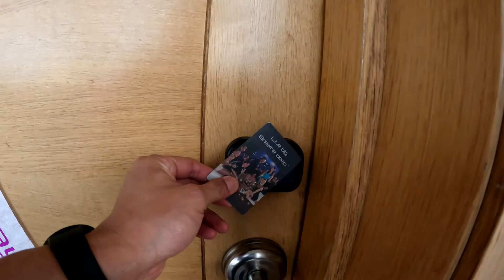Jamaica March 2022, Montego Bay, Ocho Rios, & Negril